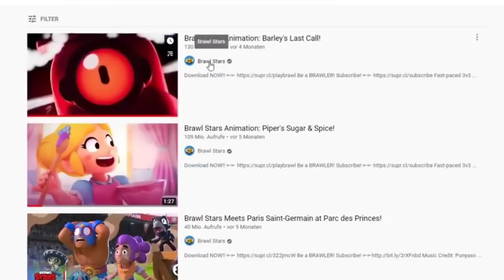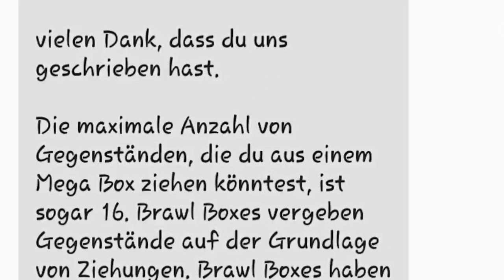20 ČINJENICA koje NIKO NE ZNA o Brawl Starsu... 🤯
20 ČINJENICA koje NIKO NE ZNA o Brawl Starsu... 🤯 | KRILE

Brawl Stars se UPORNO NASTAVLJA NA KANALU KRILE! I u ovom videu sam Vam pokazao NEŠTO PREZANIMLJIVO tj. BUUUKVALNOO SAM VAM POKAZAO 20 ČINJENICA koje BUUUKVALNOO NIKO NE ZNA o Brawl Starsu! Možete gledati i: Novi UPDATE DOLAZI USKORO u Brawl Stars? 😱 (da da 😃). OBAVEEZNO ODGLEDAJTE VIDEO DO KRAJA, TAMO JE NAJZANIMLJIVIJE!

Nije kao Brawl Vesti, ili Top 5 Stvari / Misterija u Brawl Starsu, ili bilo koji dru‌gi Brawl Stars video. Nije ni Teorija za Brawl Stars Update / Novu Sezonu - Brawlera, već 20 ČINJENICA koje NIKO NE ZNA o Brawl Starsu! 😜

⭐SOCIAL:⭐

Hvala SVIMA KOJI SU POSTALI MEMBERI  👇
• brle kiki